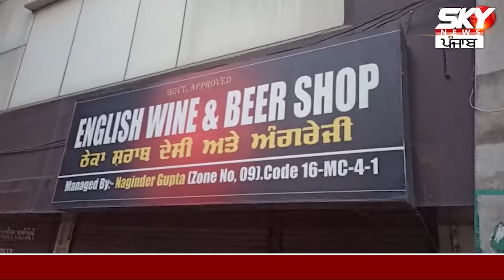‘ਸ਼ਟਰ ਖੜ੍ਹਕਾਓ ਤੇ Sharab ਦੀ Bottle ਲੈ ਜਾਓ’ | Lockdown ‘ਚ ਹੁੰਦੇ ਨੇ ਆਹ ਕੰਮ!